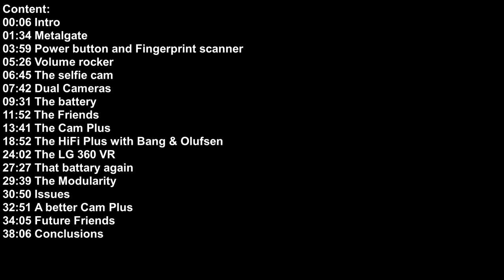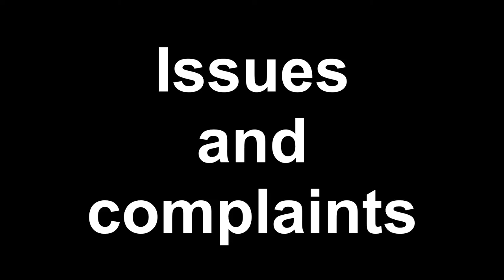Lg G5 and Friends Review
It is finally time for me to share my thoughts about the LG G5 and three of its Friends (the LG Cam Plus, the LG HiFi Plus with Bang & Olufsen and the LG VR 360). The idea was to make a shorter video this time, so I kind of skipped the review of the phone (there are loads of those around) and focus on the friends. But it came out pretty long anyway. Sorry about that. As usual, there is an index in the beginning so you can jump to the passage you want to see.